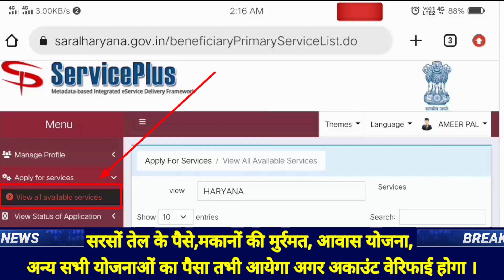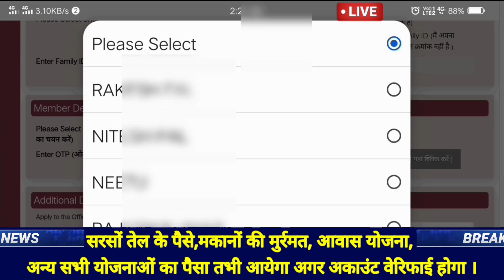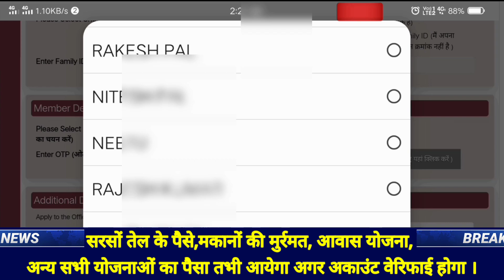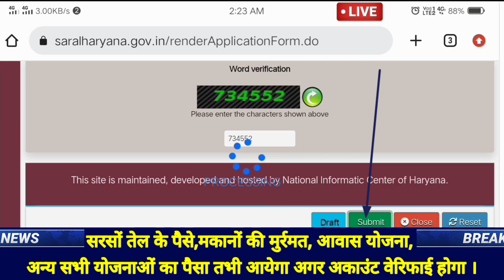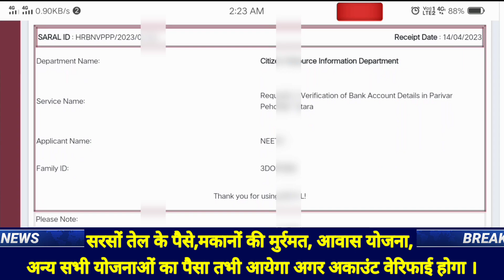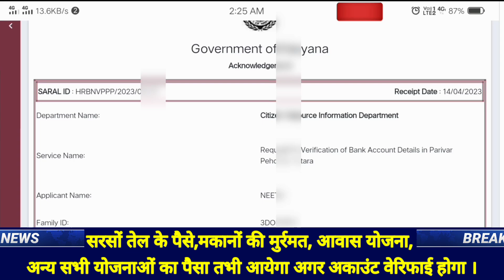family id me bank account verify kaise kare | how to verify bank account in family id | ppp me bank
खट्टर लाईव :- 2 बड़ी योजना, धमाका

फैमिली आईडी में इनकम कम करने का असल और सही तारिका देखो ऊपर क्लिक करें जी

राशन कार्ड कट गया, तो डायनेमिक तरीका देखो जी ऊपर क्लिक करें और तुरंत वीडियो की पुष्टि करें।

मेरा प्रिंटर 🖨️ ऊपर क्लिक करें।

BOYA 🎙️🎤🎤 Mic My Best Voice See Click Up 🙏❤️😘

अगर आपके पास प्रिंटर है ओर बिलकुल सस्ती ink 🔏 चाहिए तो ऊपर लिंक पर क्लिक करें और अभी Order करें।

अगर बीपीएल राशन कार्ड कट गया हो तो ये विडियो ज़रूर देखें, दोबारा चालू न हो जाए तो कहना 👍👍🎆🎆💯💯💯

family id me bank account link kaise kare,

use.

Thanks 👍😊